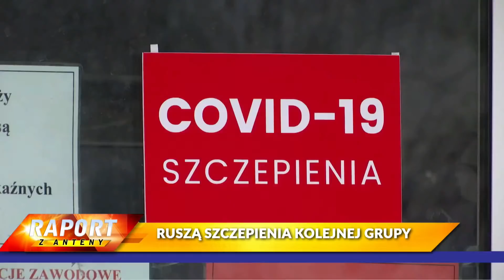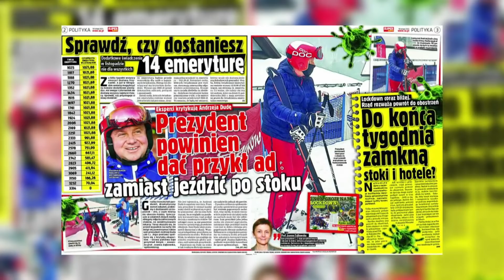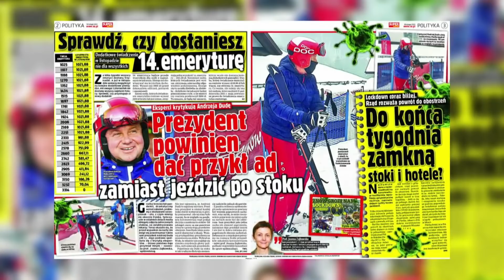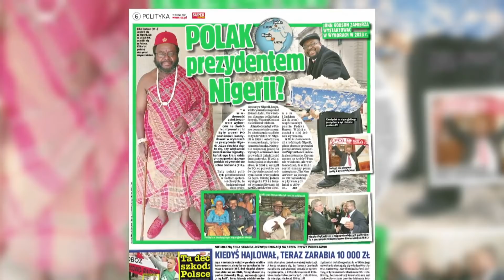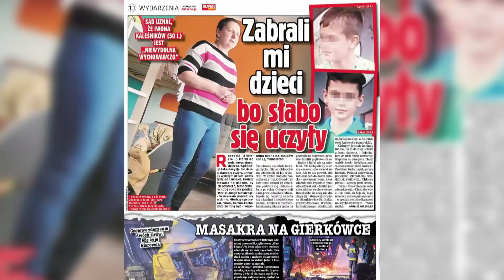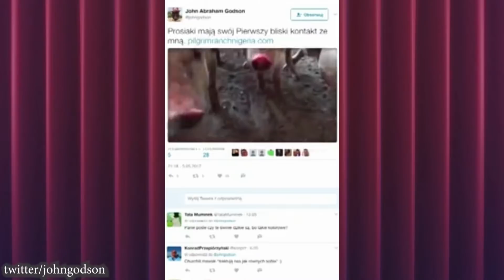Małgorzata KIDAWA-BŁOŃSKA, Jacek OZDOBA i Waldemar KRASKA [NA ŻYWO] Super Raport i Sedno Sprawy